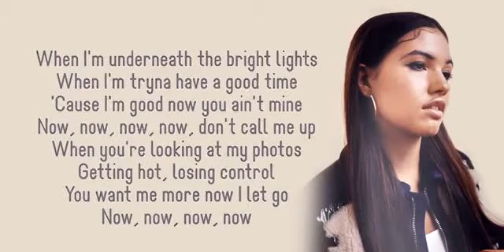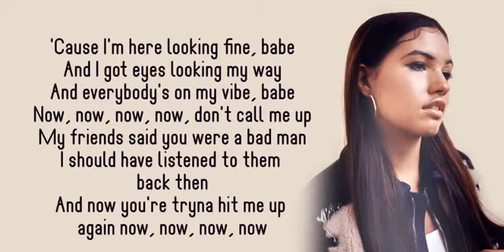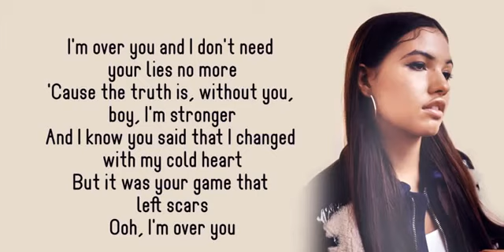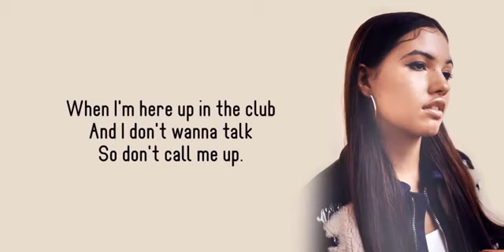Mabel _ Don't call me up (lyrics)